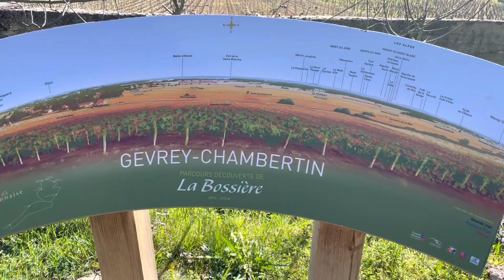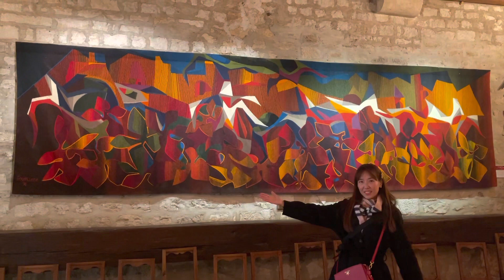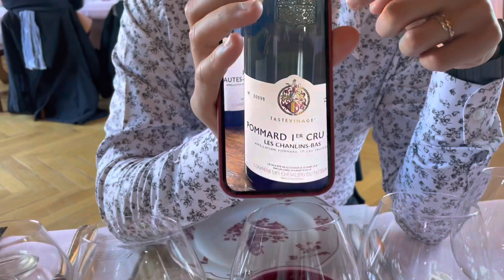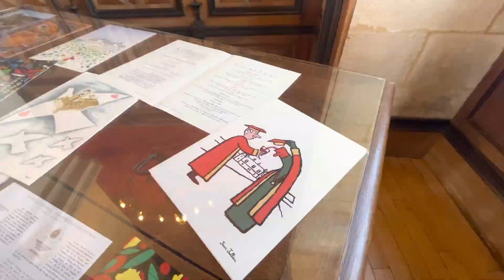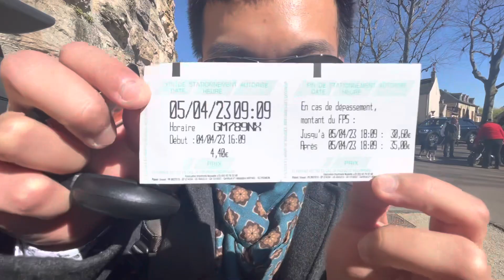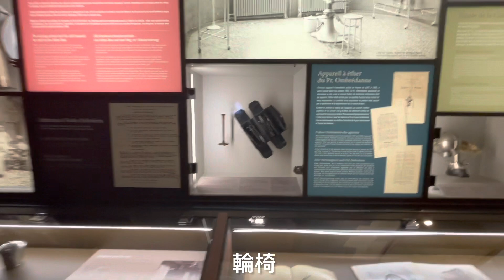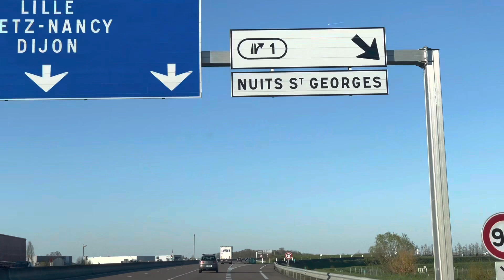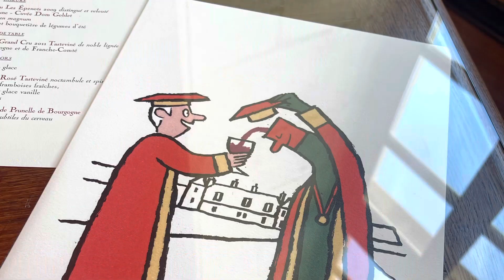2023.04 France Day5 Château du Clos de Vougeot夜丘最大酒莊品酒, Beaune博訥主宮醫院Hospices de Beaune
Day5 在法國的第一場品酒餐會

Château du Clos de Vougeot夜丘最大酒莊,預約午餐+wine testing 6杯還送tour 才105歐,Tour因為大家都遲到,所以變private tour,酒莊是12世紀蓋的,當時是修道院,由修士釀酒
以前的木製生產設備保留到現在,十分有趣

下午跑到Beaune博訥主宮醫院Hospices de Beaune,15世紀醫院,第二次來還是很有趣,而且Ray幫我做了一個精闢的private tour,古早的醫療器材,還有vip病房,因為是濟貧醫院,所以經營經費竟然是賣葡萄酒,現在每年11月還有葡萄酒競標

晚上一樣住Château de Gilly,天氣變好可以看到滿天星空,但停車場只有五台車….這….